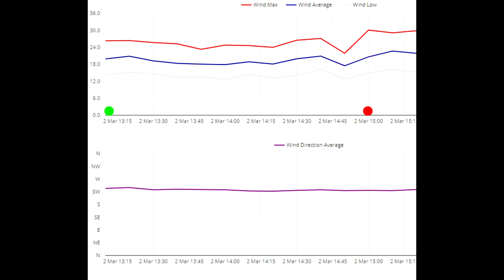Baiter Park 02/03/2019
Exocet S3 & Ezzy Lion 6.5m. Tide was around 1.1-1.3m so fairly flat water.